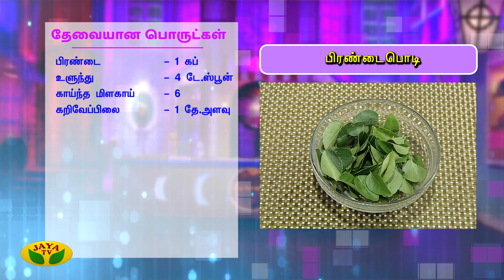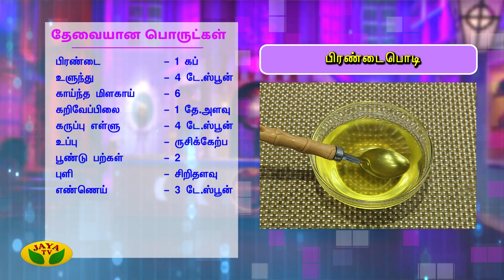உடல் எடையை குறைக்கும் பிரண்டை பொடி | Pirandai Podi | Adamant Creeper Powder Recipe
Pirandai Podi | Podi | Adamant Creeper Powder |
உடல் எடையை குறைக்கும் பிரண்டை பொடிPirandaiPodi | Podi | VIP_Kitchen | Jaya TV

Category Entertainment